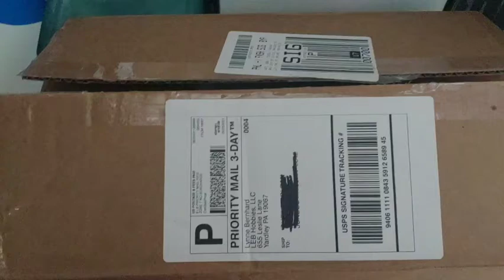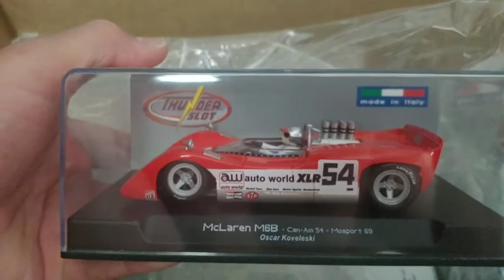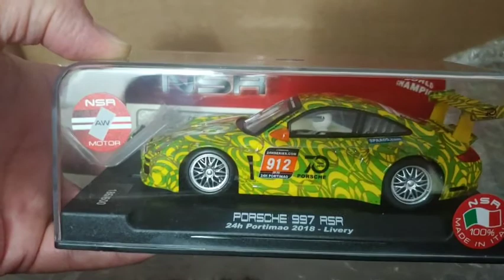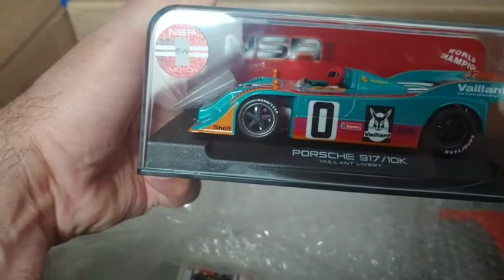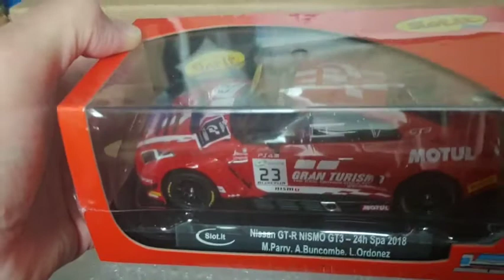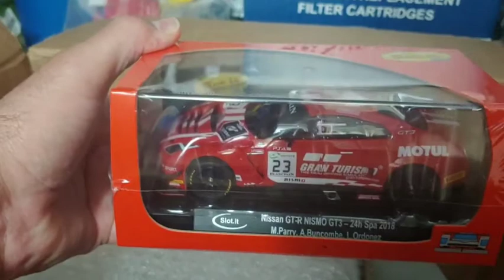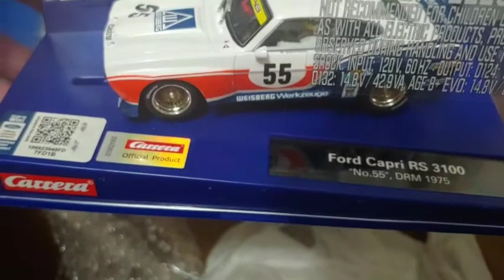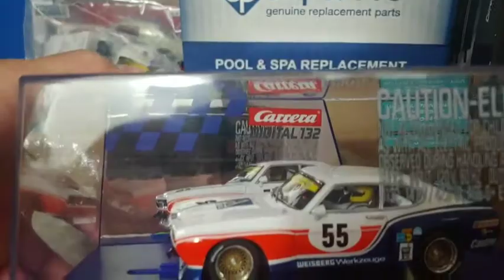New Slot car unboxing NSR Thunderslot, Carrera and Slot It.